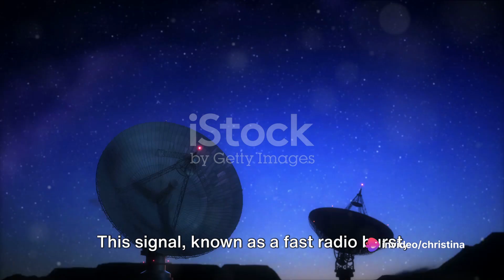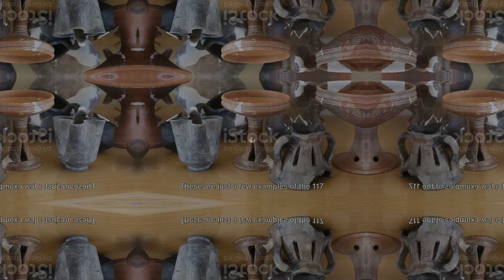Unveiling 2023: The Year of Fascinating Finds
In this captivating video, we embark on a thrilling journey through the most mind-blowing discoveries of 2023. From the mesmerizing world of art to the fascinating realms of archaeology and beyond, we uncover the hidden gems that have astounded the world this year.

Join us as we dive deep into the captivating stories behind these remarkable findings and explore how they are reshaping our understanding of the past, present, and future. From ancient civilizations to cutting-edge scientific breakthroughs, this video is packed with awe-inspiring moments that will leave you in absolute awe.

Get ready to be transported to a world of mystery and wonder as we uncover the secrets of ancient artifacts, unveil groundbreaking scientific advancements, and shine a spotlight on the exceptional artistic masterpieces that have been unearthed.

Don't miss out on this incredible adventure! Get ready to expand your knowledge and feed your curiosity with this captivating deep dive.

OUTLINE:

00:00:00 Unearthing a Lost City in the Amazon Rainforest
00:00:34 A Prehistoric Creature in the Arctic
00:00:52 A Mysterious Signal from a Distant Galaxy
00:01:13 A Breakthrough in Medicine
00:01:32 Rediscovering a Long-Lost Masterpiece
00:01:51 Pushing the Boundaries of Human Knowledge